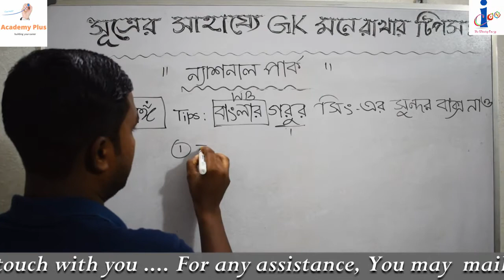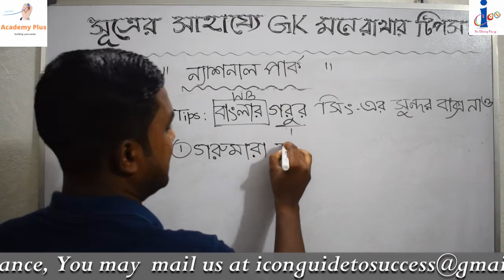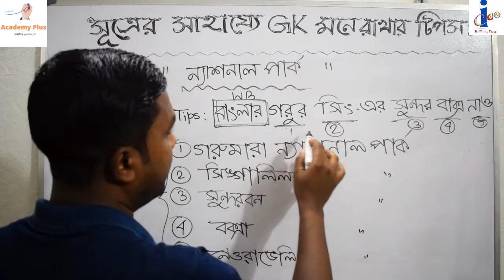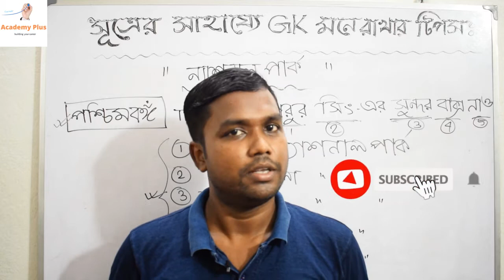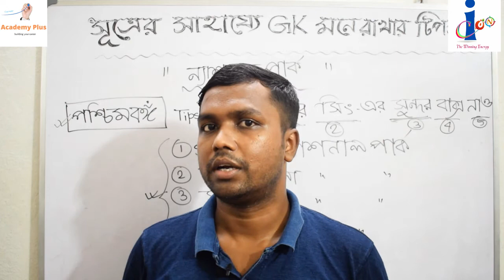West Bengal national park trick in bengali // পশ্চিমবঙ্গের জাতীয় উদ্যানগুলির নাম মনে রাখার উপায়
Learn how to remember National park in West Bengal in Bengali language in a short trick approach . Geography Gk Short tricks in Bengali is going to be very useful for the aspirants of various competitive examination like West Bengal Police constable , lady constable and SI, PSC, SSC, ( WBCS , Miscellaneous, Clerkship, ICDS, CGL, CHSL, District Judges courts, High courts, LIC, RRB group-d , NTPC etc.

You may experience the achievements of our teachers scrolling below this description box. .
This video has been published by Icon Academy Plus.
We provide various classes which is useful for various competitive examination conducted by various recruitment agencies in India including central staff selection commission, west Bengal public service commission, Railway recruitment Board, DRDO, SAIL, COURTS, UGC , IBPS,WB GROUP-D RECRUITMENT BOARD ETC.  It covers the exams like SSC CGL, CHSL, MATRIC LEVEL, CPO, DELHI POLICE CONSTABLE, BENGAL POLICE CONSTABLE & LADY CONSTABLE, KOLKATA POLICE CONSTABLE AND LADY CONSTABLE, WEST BENGAL CIVIL SERVICES ETC. , WB PSC MISCELLANEOUS, CLERKSHIP, ICDS, ASSISATNT IN KMDA, JUNIOR ASSISATNT IN KMC, PEON , NIGHT GUARD, FORUS, SUMMON BAILIEF, CLERKS , LDC IN VARIOUS DISTRICTS COURTS AND HIGH COURTS, SBI CLERK, P.O , IBPS CLERKS AND PO, RBI ASSISTANT, CDO , ETC.
we are proving the best classes in Bengali medium with  a view that the candidates from west Bengal lack the language problem to understand the question pattern in central staff selection commission . We know that they are intelligent enough but as the question is asked only in English and Hindi language, some miscommunication arises while answering the questions or they take more than the usual time to understand the questions . Keeping in view these things , we are providing the classes which are useful for  the central SSC as well as the state PSC exams . More over there are   exam oriented classes  . Specific targeted classes helps the students to prepare themselves with utmost confidence .

These classes are taken by our highly qualified teachers who have secured  many different jobs in state government exams as well as central government exams . Some of their achievements are as follows -

Suvankar Sir -
1. Disaster Management Officer . ( WB miscellaneous exam , 2011)
2. MTS, Income Tax Department ( Kolkata)  . SSC  , Matric level exam 2013.
3. ASM, (Eastern Railway) , NTPC , RRB Kolkata , 2011.
4. Asst. Teacher ( Primary -2013) , North 24 pgs. Primary Recruitment Board.
5.  Commercial Clerk and Ticket Collector/ Examiner , Malda Recruitment Board, 2010.
6.  FCI  AG-III ( DEPOT)  . 2014
7. Pay Band-I , Eastern Railway 2012
8. Pay Band- I , South Eastern Railway, 2012
9. LDC, WEST BENGAL STAFF SELECTION COMMISSION , 2013.

Sujay Sir-
1.  LDC , West Bengal Staff Selection Commission , 2013
2.  primary TET , 2014
3. TA in customs ( SSC CGLE)-2015
4. LDC . ( SSC 10+2 , CHSL) - 2016
5. ACCOUNTANT IN CAG  (SSC CGLE)-2016
6. DIVISIONAL ACCOUNTANT (SSC CGLE) -2017

Susanket Sir -
1. Wb primary School- TET 2012
2. North 24 pgs district primary school council -2014
3. WB miscellaneou service exam - 2011
4. excise ASI , 2014